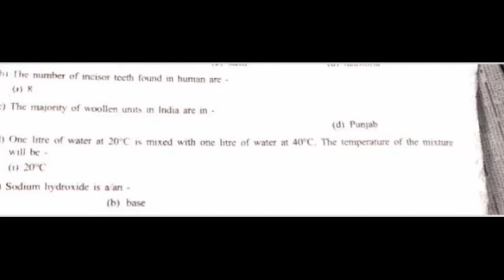SCIENCE SUCCESS == CLASS VII ==ALL PHYSICS FILL IN THE BLANKS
SCIENCE SUCCESS ==
CLASS VII ==
ALL PHYSICS